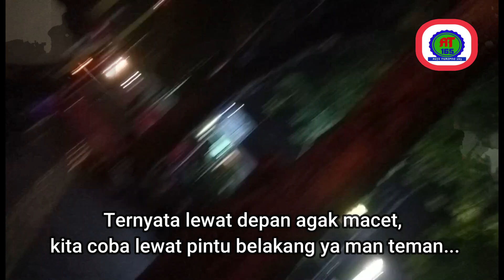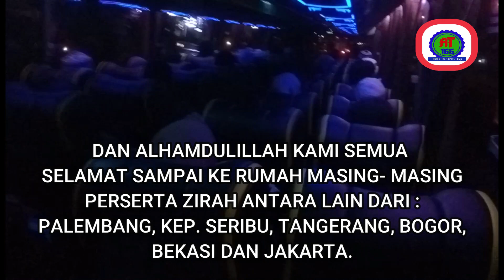ZIARAH MANAQIB SURYALAYA BERSAMA LDTQN JAKARTA